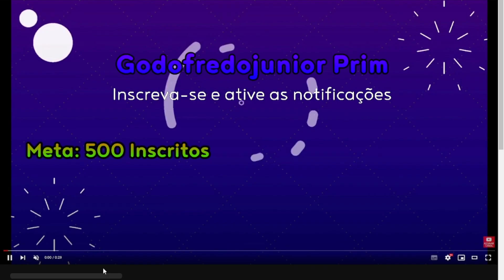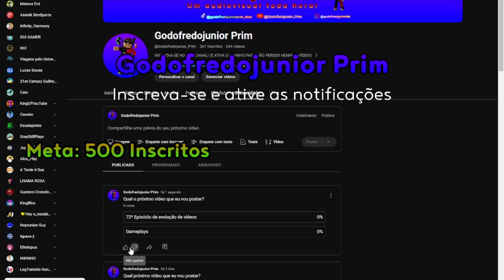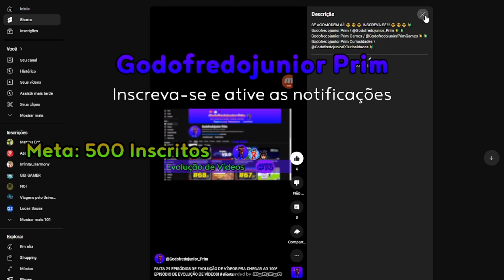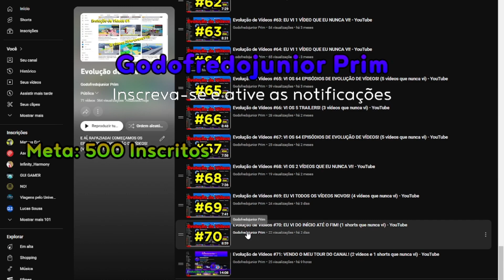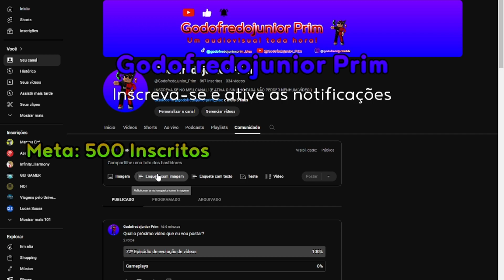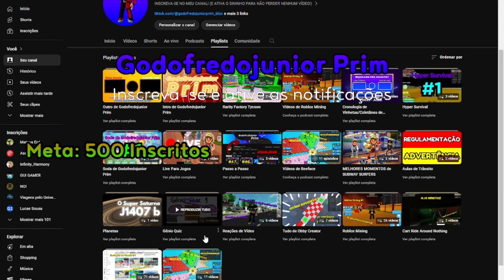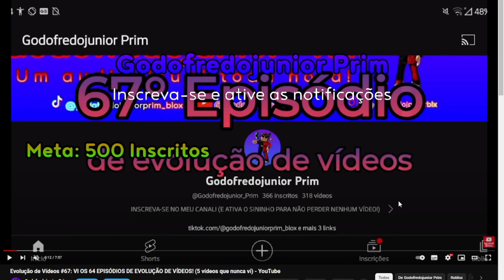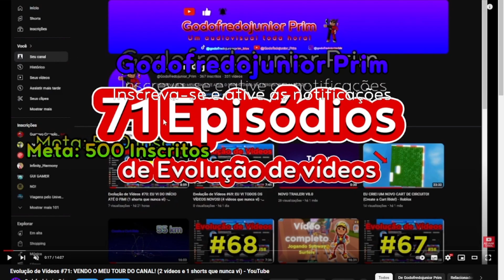Evolução de Vídeos #72: EU VI 2 VÍDEOS E 1 SHORTS NOVOS! - YouTube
HOJE EU VOU GRAVAR O 72º EPISÓDIO DE EVOLUÇÃO DE VÍDEOS! META: 300 LIKES E 500 INSCRITOS!

🔰 Godofredojunior Prim / @Godofredojunior_Prim 🔰
🔰 Godofredojunior Prim Games / @GodofredojuniorPrimGames 🔰
🔰 Godofredojunior Prim Curiosidades / @GodofredojuniorPCuriosidades 🔰